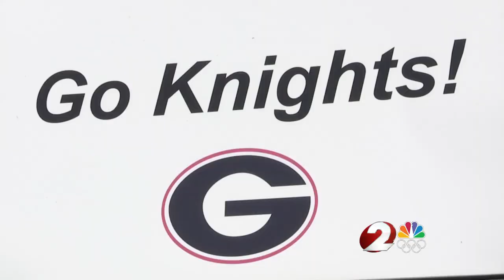Operation Football Preview: Greenon Knights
The Greenon Knights look to build off their first winning season since 2007 with talented quarterback Cade Rice and proficient kicker Nathan Hawks